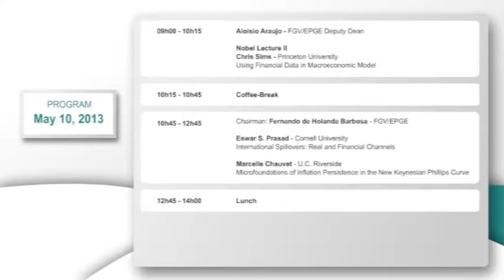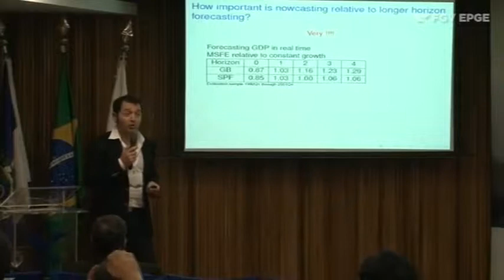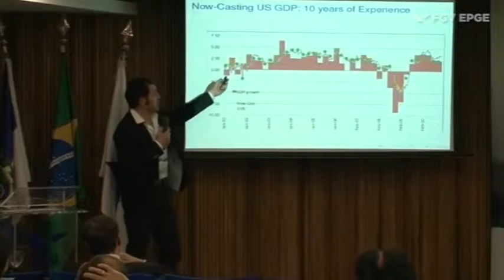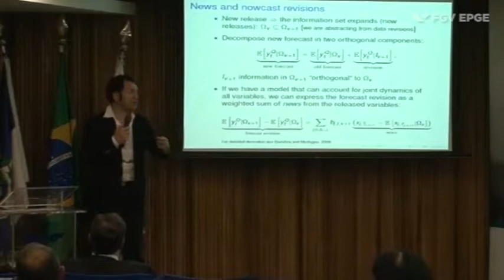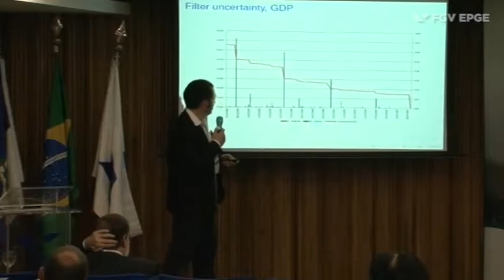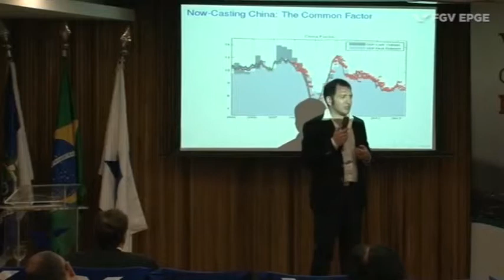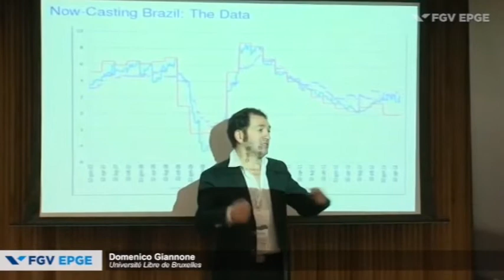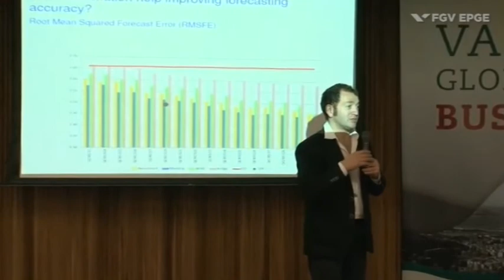FGV/EPGE - 3rd Conference Business Cycles - Domenico Giannone 15/15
A EPGE, em parceria com a Vale, realizou nos dias 9 e 10 de maio de 2013 a 3rd. Global Conference Business Cycle. A conferência reuniu especialistas em flutuações econômicas relacionadas a ciclos de negócios e teve a participação de dois Prêmios Nobel de Economia: os Professores Edward Prescott (2004) e Christopher Sims (2011). O evento foi aberto pelo Presidente da FGV, Carlos Ivan Simonsen Leal; pelo Diretor da EPGE, Rubens Penha Cysne e pelos Diretores da Vale, Roberto Castello Branco e Luciano Siani Pires.

Marco Bonomo (FGV/EPGE), Marcelle Chauvet (U.C. Riverside), Martin Eichenbaum (Northwestern University), Domenico Giannone (Université Libre de Bruxelles), Gary Hansen (UCLA), João Victor Issler (FGV/EPGE), Bruce Kasman (JP Morgan), Ataman Ozyildirim (TCB), Eswar S. Prasad (Cornell University), Claudia Rodrigues (Vale), Frank Schorfheide (University of Pennsylvania), Marco Terrones (IMF) e Mark W. Watson (Princeton University) foram os palestrantes.